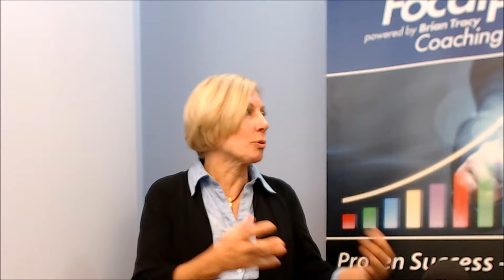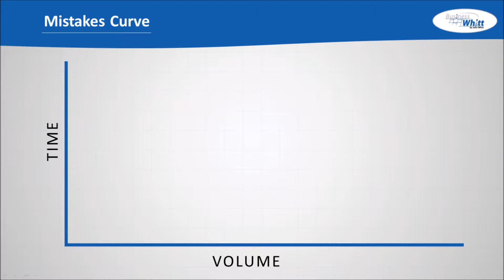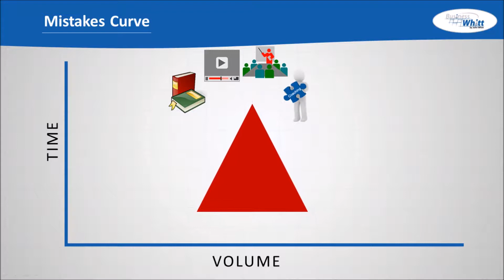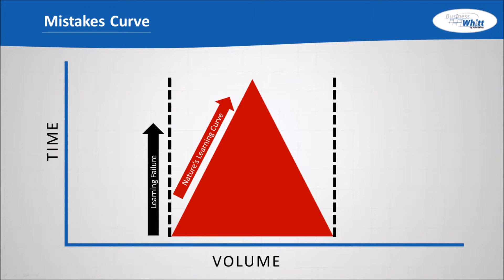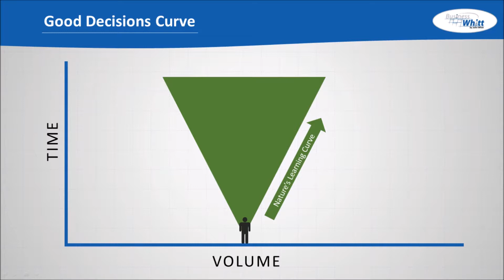Breaking Through to Better Business Results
In this episode of 'Better Business Results' we are joined by Owner of Silver Moon Photography, Linda Joseph-Turek! Linda sits with Coach John Whitt to discuss the benefits of having professional photography done, as well as dive into the business owner side of things including, some of the challenges Linda's clients commonly run into and how she solves those challenges.

"The Mistakes Curve" and "The Good Decisions Curve" are introduced as power principles in this episode.

BusinessWhitt works with Business Owners, Executives and Sales Professionals that need to learn new skills, develop new and better habits or achieve specific goals.  Our eight step process transforms Strategy into daily tactical applications that guarantee success.

As a certified FocalPoint Business Coach and sales trainer, John Whitt has helped companies increase revenue by as much as 370% in a single year.
With more than 30 years of corporate business and project management experience, he specializes in helping companies increase sales, become more profitable, and develop emerging leaders.

John can help you transform your company culture, be more productive in your day, and build the business - and the life - you've always wanted.

BusinessWhitt is right for businesses and executives looking for:
Executive Coaching
Business Training/ Coaching
Leadership Training
Sales Training

Contact John today for a FREE consultation and business assessment.